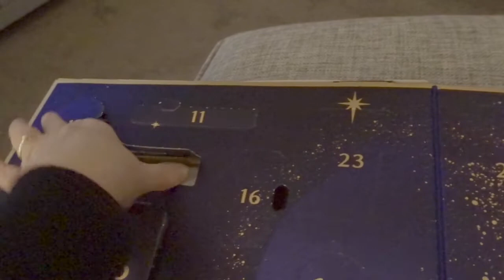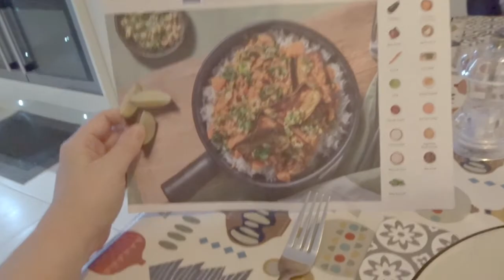VLOGMAS Day 20&21 2020 Poundbury to Disney